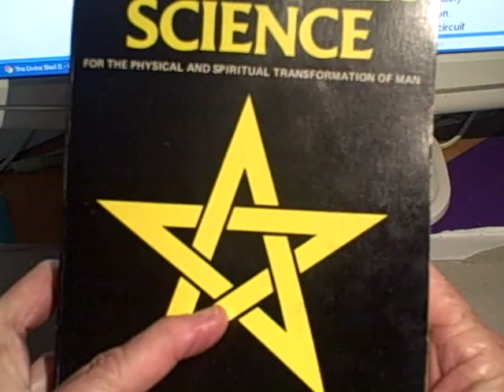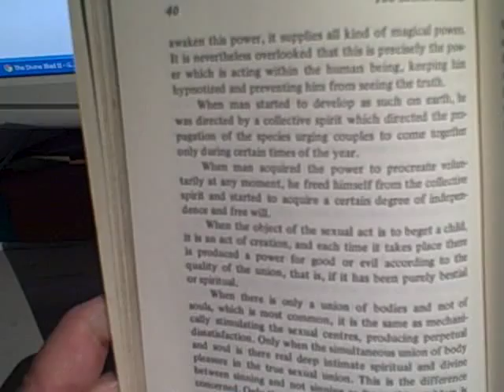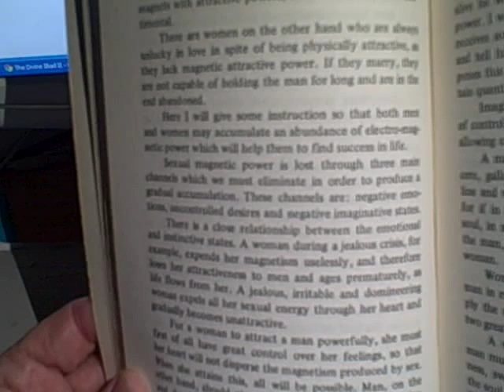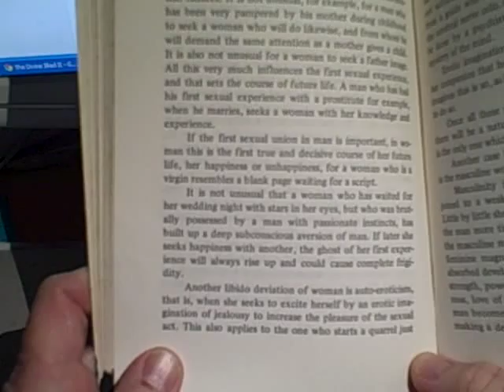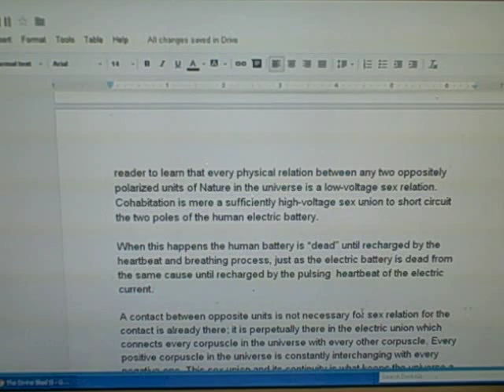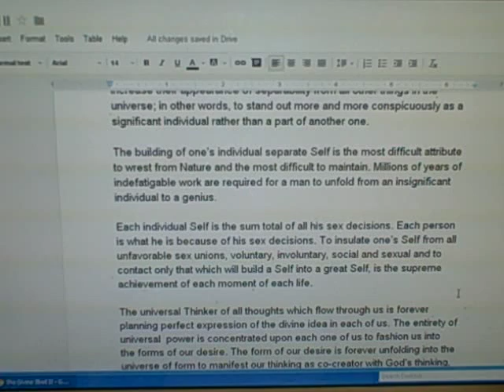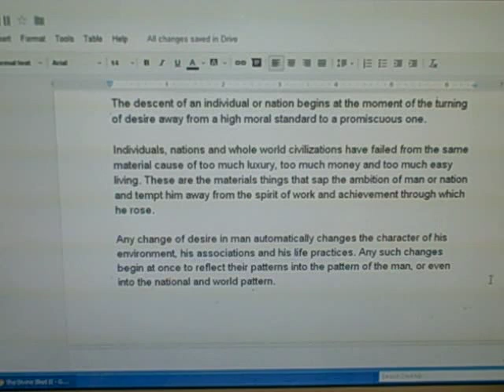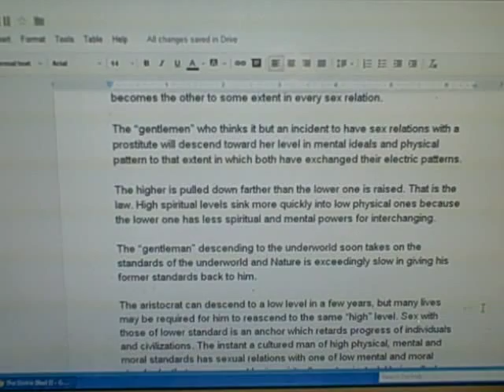The Secret Science 04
Reading a book entitled "The Secret Science" by John Baines.
This is for the physical and spiritual transformation of man.